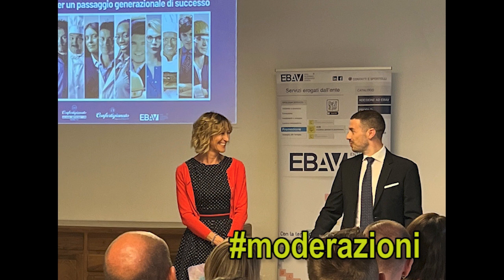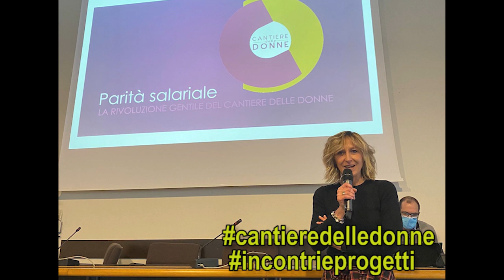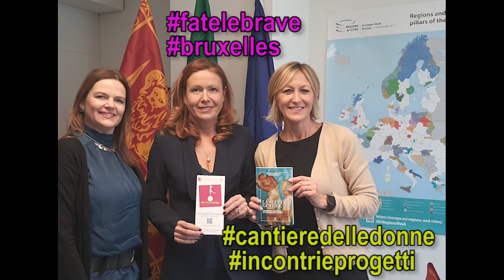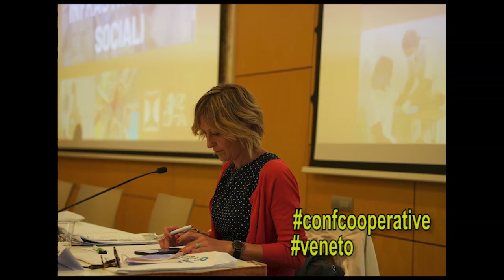Il mio 2022 tra lavoro, amici, passioni e affetti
Il mio 2022 tra presentazioni, servizi, ufficio stampa, premi, figlio che cresce, amiche, passeggiate sull'argine, mini viaggi e tanto Cantiere delle donne